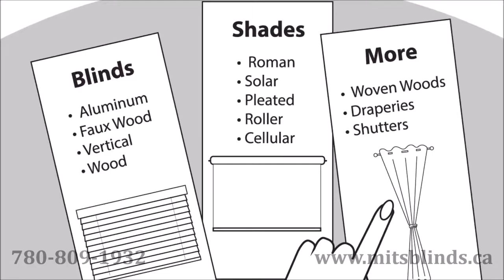Shop with Made in the Shade Blinds Edmonton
Getting Window Coverings has never been easier! Starting with our FREE In-Home Consultation until you window coverings are installed. We will not rest until you are satisfied!